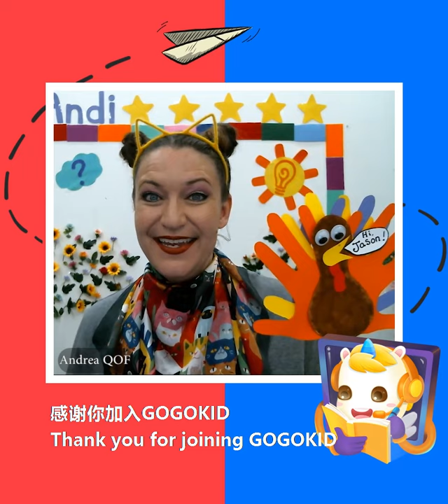GOGOMOMENT: Love Across the Sea